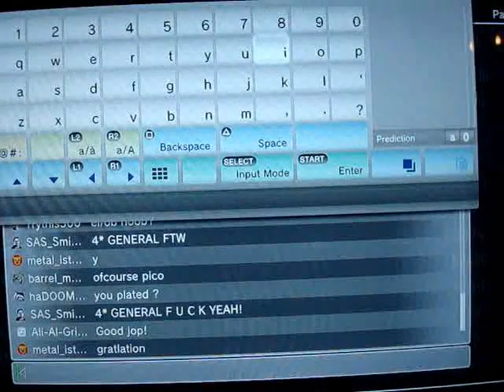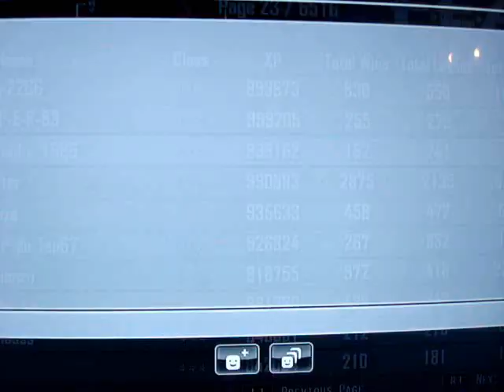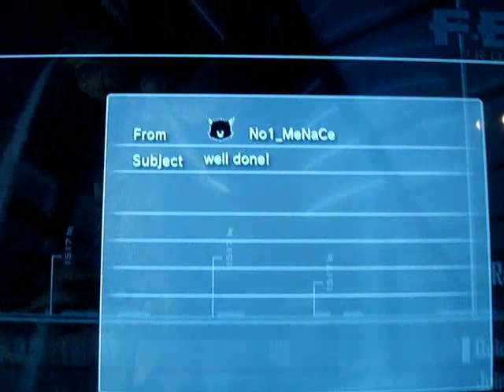F.E.A.R 2 Project Origin Platinum Master Blaster Trophy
In This Video I Get 3 Trophys

4* General Trophy At 1:19
5* And The Platinum Trophy At 3:45

Me Getting This PLATINUM On The PS3 It Was Boring Horrible And I Would Never Do It Again.

Enjoy And If Your Going For It Good Luck And All the Best To The Boosting Army It Takes Alot To Get This Horrible Game Online Platinum Dunno What They Was Thinking With 1 Million XP